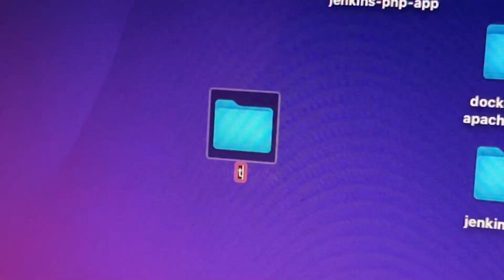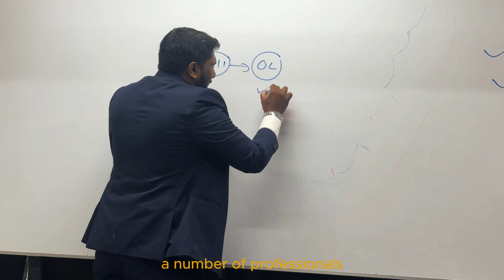INTRODUCTION TO AL LECTURERS MOST TRENDING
*Gear up for an exceptional learning journey at Team Comrade, Dehiwala!🤩*
Here's what awaits you:

🔬 *Biology with Dr. Ahmadh Anzer*

- *Start Date:* June 1st, Saturday 2024
- *Time:* 10:30 a.m. to 1:30 p.m.
 JOIN THE GROUP FOR FURTHER UPDATES.

🚀 *Physics with Mr. Hanafe*

- *Start Date:* June 8th, Saturday 2024

🌌 *Physics with Mr. Arzam*

- *Start Date:* June 2nd, Sunday 2024

⚗️ *Chemistry with Dr. Shuhail Shukry*

- *Start Date:* June 3rd, Monday 2024

🧮 *Combined Maths with Mr. Nuwan*

- *Time:* 8:00 a.m. to 12:00 p.m. temporary

Join us for a *free career guidance and introduction programme*
 *Date* : 28/05/2024
 *Time* : 8.00 a.m to 1.00 p.m
 *Venue* : Team Comrade Dehiwala

*Are you aspiring to master in Commerce, ICT and SFT Streams?*🤔

*🤍Join us at Team Comrade Institute Dehiwala and learn from the best teachers in the field, including:*

💫 *ICT with Mr. Riyas*
 *Starting date* : 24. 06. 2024 Monday

💫 *Economics with Mr. Nafeez*
 *Starting date* : 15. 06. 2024 saturday

💫 *SFT with Mr. Harsha Lakmal*
 *Starting date* : 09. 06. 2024 Sunday
 *Time* : 8.00 a.m to 10.30 a.m

💫 *Accounting with Mr. Althaf*
 *Starting date* :  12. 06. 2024 (Wednesday)

💫 *Business Studies with Mr. Shukri*
 *Starting date* : 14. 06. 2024 (Friday)

*Don't miss this opportunity to learn from the best!🤩*